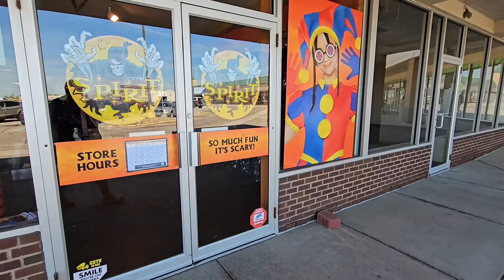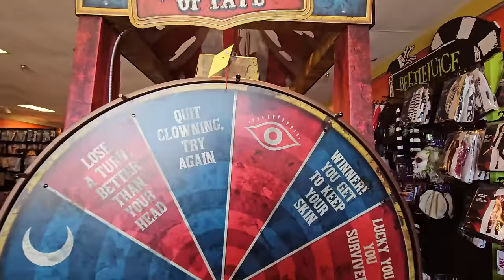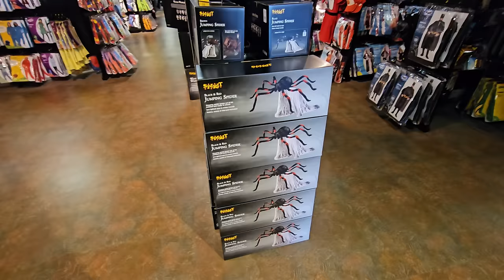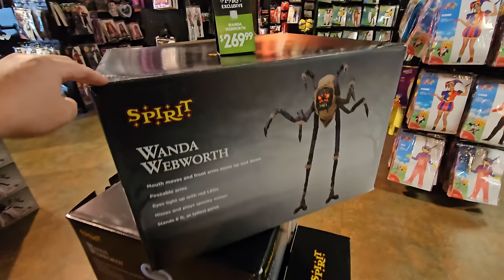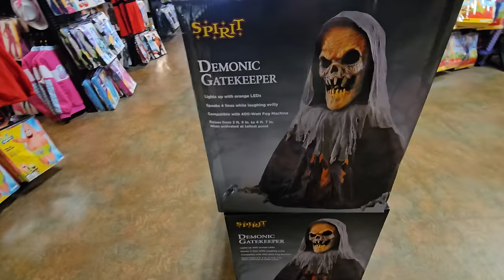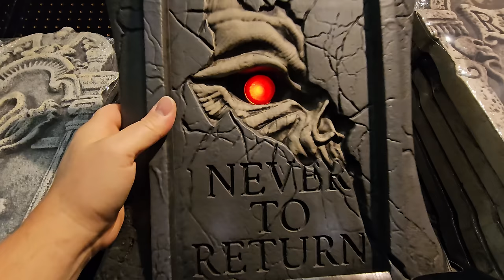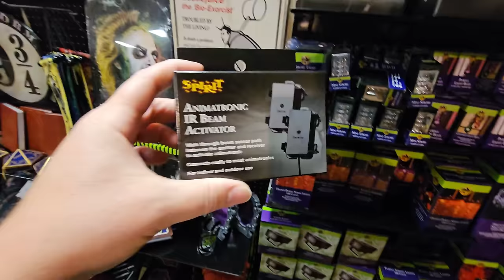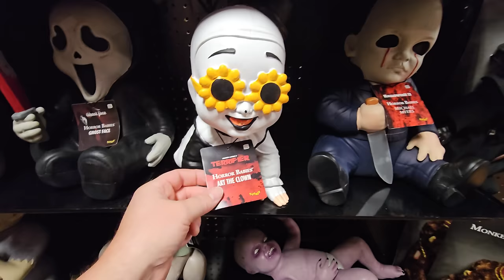SPIRIT HALLOWEEN 2024 INSIDE ABANDONED CENTURY CYCLES in MEDINA OHIO